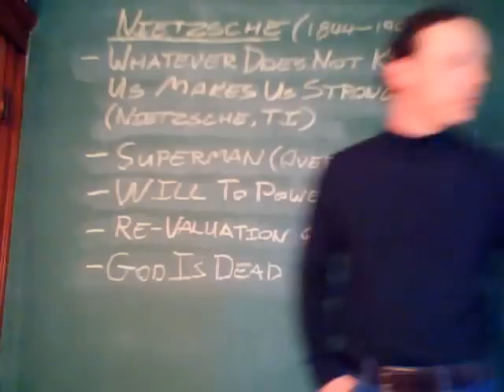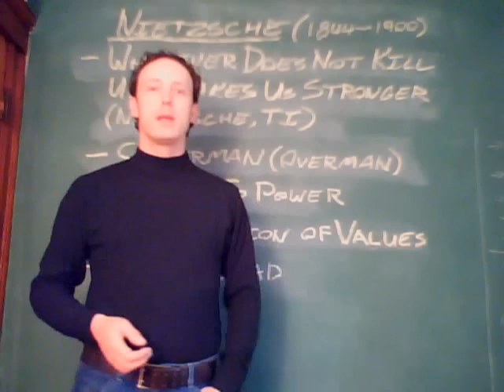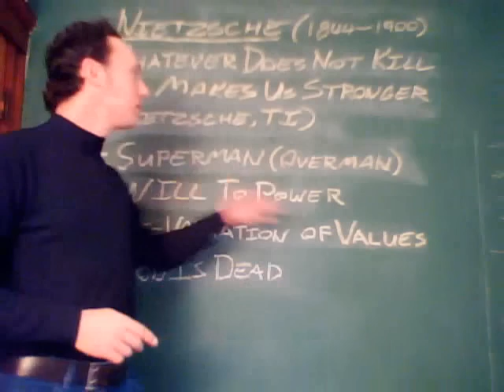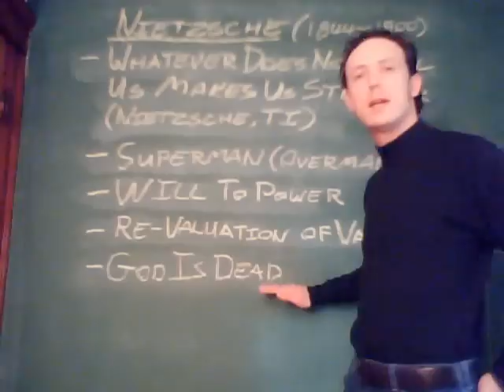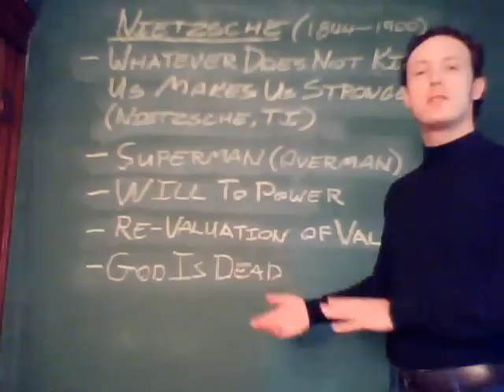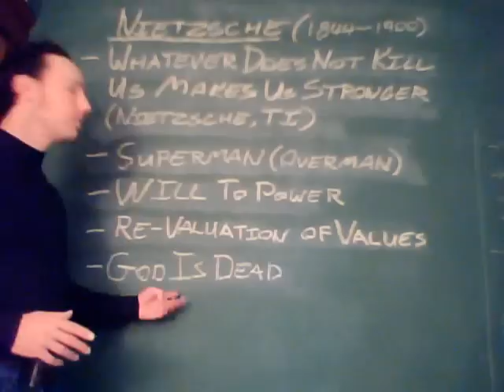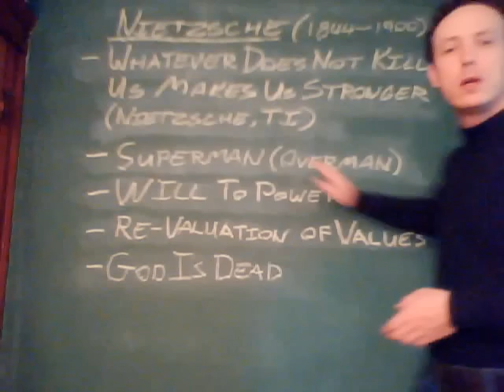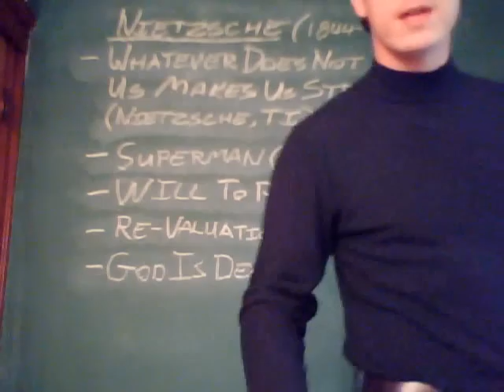Nietzsche GM 1.wmv